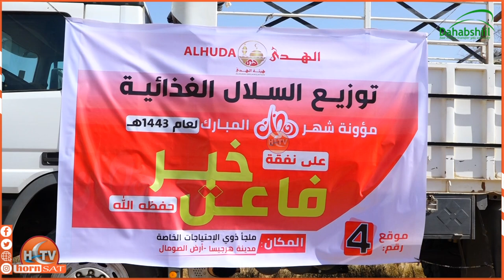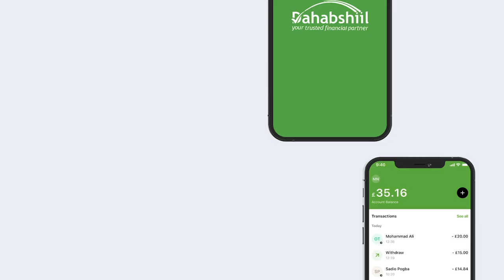Hay’adda Al-huda iyo w shaqogalinta ayaa deeq caawimo ah u qaybisay dadka naafada ee m Hargeysa